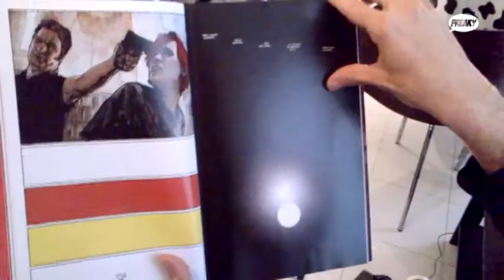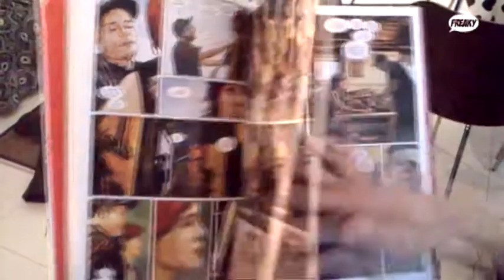RESENYA: "SCARLET"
Brian Michael Bendis i Alex Maleev ens presenten "Scarlet" (Panini, 2012), un còmic d'acció amb aire innovador que situa l'acció entorn el 15-M espanyol.